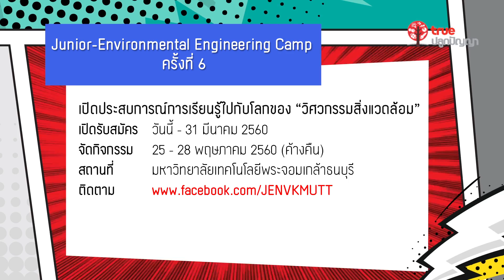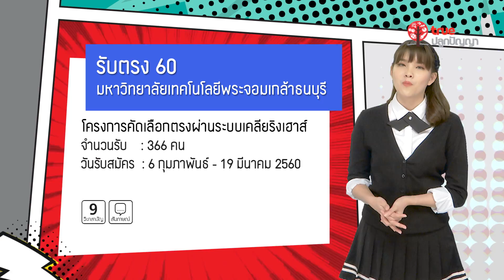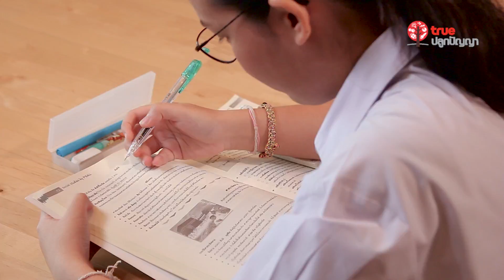AdGang60 : 40 วิเคราะห์คะแนนรับตรง